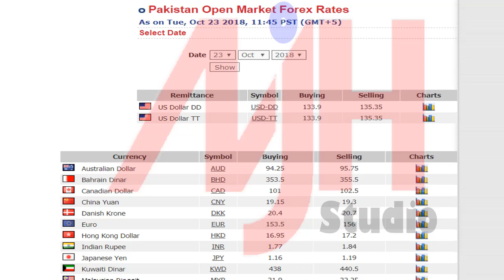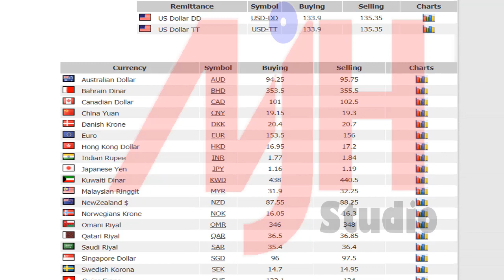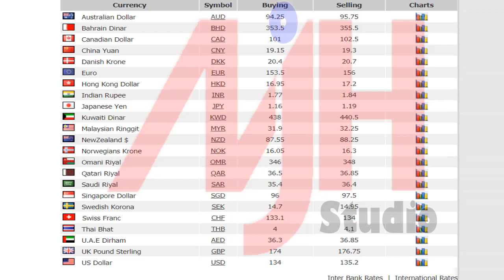Pakistan Today US Dollar And Gold Latest News | PKR to US Dollar | Gold Price in Pakistan 23-10-18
The open market forex rates include buying and selling rates of world’s leading currencies including USD, Euro, Pound, Riyal, Dinar, Rupee etc in world market. Interbank exchange rates of various currencies are also available on this platform. You can access the bank buying TT clean, and bank selling TT & OD rates for all currencies online. Similarly, those individuals who are travelling or making business transactions internationally can check out the exchange rates online. All the rates are regularly updated.

Find dollar rates in Pakistan also find forex exchange rates into PKR Pakistani rupees today. You can get all currency exchange rates live and reliable sources. Find latest and updated dollar converted rate into PKR. Dollar rates are available in Pakistani open market exchange rates, interbank rates and int'l forex/foreign currency exchange rates so far. On this platform of currency exchange rates you can find some major international forex rates such as; Euro (€ -EUR) rates, British Pound rates (£-GBP), UAE Dirham rates (Dh-AED), Saudi Riyal rates (Riyal – SAR), Chinese Yuan rates, Canadian Dollar rates (CAD), Australian Dollar rates (AUD), Qatari Riyal rates (QAR), Malaysian Ringgit rates (MYR), Hong Kong Dollar rates (HKD) and Singapore Dollar rates (SGD) respectively.

The US dollar rate in Pakistan is increasing almost every day at a fast pace. You can use the currency converter on this website to convert any amount of Pakistani currency into US dollars. The rate of dollar is changing on a daily basis. Therefore, the converter available on this website is updated every day according to the latest rate. You can trust the calculations made by this tool and get results within a matter of seconds.

There are many reasons that are the cause of an ever increasing dollar rate. One of the biggest factors is the stability of the US economy. On the other hand, the economy of Pakistan is quite unstable, leading to devaluation of the rupee.

A country's Gross Domestic Product (GDP) also determines the value of its currency. In comparison to Pakistan's Gross Domestic Product, USA's GDP is much higher. This is one of the most obvious reasons between the huge difference in the rates of the two currencies.

The investment of international entrepreneurs can boost a country's economy by strengthening it. However, due to the current conditions of Pakistan,the international investors have been frightened away. As a result, Pakistan's economy has suffered greatly. This is one of the reasons why the value of rupee has fallen and the US Dollar rate in Pakistan keeps on increasing.

The US dollar rate has been increasing very rapidly over the past few years. One advantage of this rapidly increasing rate of dollar is for the local investors. Dollars can be used as a good investment. Buy a particular sum of dollars one day and you will be able to earn a profit by selling them back the very next day! However, in order to get a higher profit, you should wait for a few days. In this way, you can make sure that the rate has increased considerably and therefore you will be able to generate more profit by selling the dollars. You can keep checking the dollar rate daily through this converter.

However, do keep in mind the fact that the buying rate and selling rate is always different. The dollars are converted back into rupees at a slightly lower rate. Therefore, it will be prudent to wait before the rate has considerably increased for you to be able to earn a substantial profit. You should keep checking the conversion rate at a regular basis. In order to fulfill this purpose, you do not have to visit a bank. This can be done right from the comfort of your own home through the converter, which is available on this website. You can convert any sum of money and compare the current rate with your previous conversions. You can maintain a record of these conversions in order to be able to analyze the changing pattern of the rate.